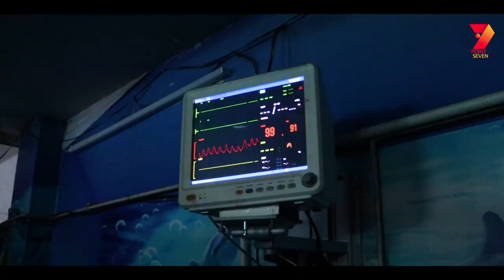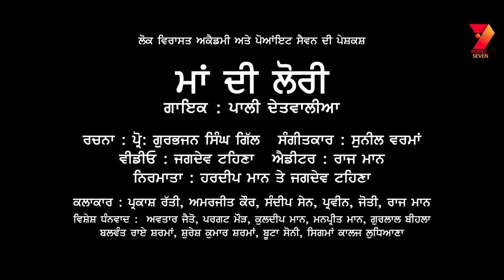ਇੱਕ ਅਣਜੰਮੀ ਧੀ ਦੀ ਕਹਾਣੀ ਪਾਲੀ ਦੇਤਵਾਲੀਆ ਦਾ ਨਵਾਂ ਗੀਤ ਲੋਰੀ Lori II Pali Detwalia II Pro Gurbhajan Gill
Song : Lori
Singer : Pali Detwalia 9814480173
Rachna : Pro. Gurbhajan Gill 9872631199
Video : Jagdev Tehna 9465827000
Dop Sink : Avtar Jaito
Dop Story : Jagdev Tehna
Edit & CG : Raj Maan
Screenplay : Raj Maan
Producer : Hardeep Maan Jagdev Tehna
Lable : Point Seven 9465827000, 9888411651
Digital : Dips Digital
Artist : Parkash Ratti, Sandeep Sain, Parveen, Joti,  Amarjit Kaur, Raj Maan, Buta Soni
Spl Thanks : Kuldeep Maan, Manpreet Maan, Gurlal Beela, Pargat Mour, Balwant Rai Sharma, Suresh Kumar Sharma, Buta Soni,
Big Thanks : Sigma College Ludhiana and Creative Location Rayia

ਜਰੂਰੀ ਸੂਚਨਾਂ
ਚੋਰੀ ਕਰਨਾਂ ਅਤੇ Facebook Pages ਤੇ  ਅਪਲੋਡ ਕਰਨਾਂ Copyright ਕਾਨੂੰਨ ਦੀ ਉਲੰਘਣਾ ਹੈ, ਅਜਿਹਾ ਕਰਨ ਤੇ ਕਾਨੂੰਨੀ ਕਾਰਵਾਈ ਕੀਤੀ ਜਾਵੇਗੀ...